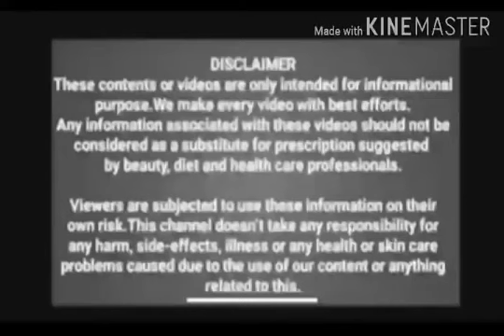உயர் இரத்த அழுத்தம், இரத்த சோகை, உடல் எடை குறைய, தாய்பால் சுரக்க இது மட்டுமே சாப்பிடுங்க போதும்